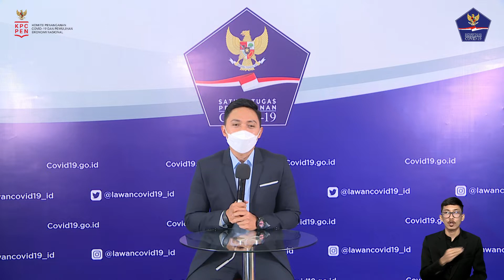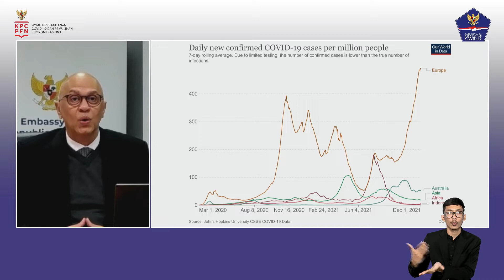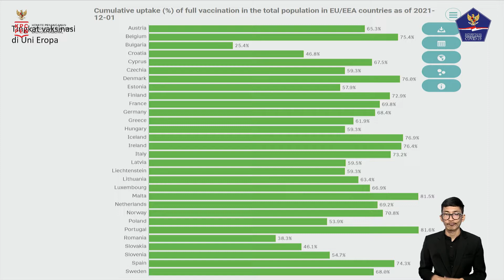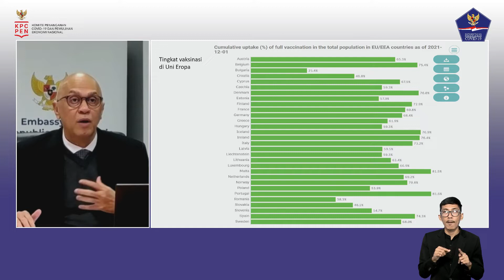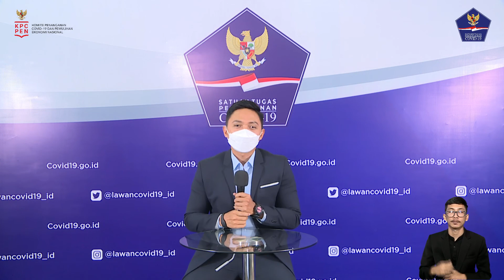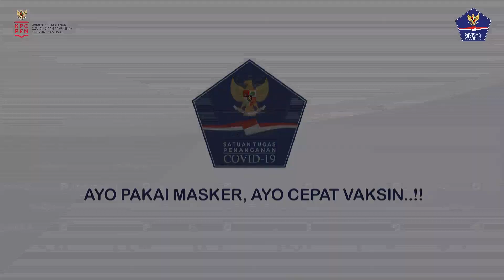Ada Apa Dengan Covid-19 di Eropa?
Halo SahabatTangguh.

Pada pertengahan November 2021, WHO menyebutkan 60 persen kasus konfirmasi dan kematian akibat Covid-19 secara global terjadi di Eropa. Menurut WHO lonjakan kasus yang beruntun di Eropa sebagian besar dipicu oleh peningkatan kasus di Inggris, Rusia, Turki dan Rumania pada pertengahan Oktober.

Cakupan vaksinasi rata-rata sudah lebih dari 60 persen, meski masih ada negara-negara di Eropa Timur dan Tengah yang kurang dari setengah jumlah penduduknya memperoleh vaksinasi. Hal lain yang menyebabkan penularan semakin cepat, seperti yang terjadi di Belgia dan Belanda dengan tingkat vaksinasi lebih dari 70 persen, menurunkan semua tindakan pencegahan seperti memakai masker dan _physical distancing_ sejak atau selama libur musim panas.

WHO menyebutkan,  sebelum munculnya varian Delta, vaksin dapat menghambat penularan hingga 60 persen, namun saat ini menurun hingga hanya 40 persen. Pada 26 November 2021, WHO telah menetapkan Omicron sebagai varian yang patut diwaspadai, dan sejumlah negara seperti, Italia, Jerman, Belanda, Inggris, Australia, Kanada dan Israel. Dari 7 negara tersebut, 6 negara diantaranya saat ini tengah menunjukkan kenaikan kasus, kecuali Israel.

Saat ini banyak negara di Eropa yang layanan dan tenaga kesehatannya menghadapi tantangan berat, yang bukan tidak mungkin terjadi di Indonesia, karena dinamika virus yang masih terus bermutasi. Karena itu, cakupan vaksinasi dan protokol kesehatan merupakan upaya mendesak yang dapat dilakukan oleh seluruh elemen masyarakat, agar Covid-19 tetap terkendali di Indonesia.

Bagaimana perkembangan situasi Covid-19 di Eropa, dan pembelajaran yang dapat kita petik dari gelombang lanjutan yang terjadi di sana? Simak perbincangan bersama narasumber:

Dr. dr. Budiman Bela, Sp.MK(K)
Spesialis Mikrobilologi Klinis/Anggota Bid. Penanganan Kesehatan dan Panel Ahli Satgas Penanganan Covid-19 BNPB

Dr. Andri Hadi, S.H, LLM
 Dubes RI untuk Belgia merangkap Luksemburg dan Uni Eropa

Moderator:
Wicky Adrian

Talk show dilaksanakan pada: Kamis, 2 Desember  2021, pukul 16.00 WIB di Media Center – Gedung IS Plaza, Jakarta yang disiarkan secara LIVE STREAMING dengan hak siar yang dapat dipakai untuk seluruh media.